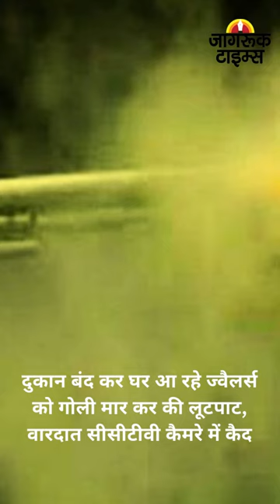JAGRUK TV : BULLETIN 29.10.2023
१-केरल में हुआ  सीरियल ब्लास्ट, एक की मौत ,36 लोग घायल

२-केरल में ईसाइयों की प्रार्थना सभा में ब्लास्ट के बाद गृह मंत्री अमित शाह ने मुख्यमंत्री से की बातचीत, हर संभव मदद का दिया भरोसा

३-केरल में हुए धमाके के बाद यूपी में अलर्ट, इंडिया-इंग्लैंड मैच के दौरान लखनऊ में बढ़ाई गई सुरक्षा व्यवस्था

४-इजरायल ने पिछले 24 घंटे में हमास के 450 ठिकानों पर बरसाए बम

५-इजरायल और हमास की जंग में मरने वालों की संख्या 9000 के पार

६-गाजा पट्टी में रविवार सुबह टेलीफोन और इंटरनेट कनेक्शन आंशिक रूप से बहाल: मीडिया रिपोर्ट्स

७-महाराष्ट्र के बीड में मराठा आरक्षण को लेकर दो बसे जलाई, पथराव कर अन्य बसों में भी की तोड़फोड़

८-दिल्ली में और जहरीली हुई हवा, जहांगीरपुरी में 566 और नोएडा में 490 पहुंचा AQI

९-दुकान बंद कर घर आ रहे ज्वैलर्स को गोली मार कर की लूटपाट, वारदात सीसीटीवी कैमरे में कैद

१०-मुंबई की सड़कों पर 6 दशक से चल रही 'काली-पीली' अब नहीं आएगी नजर, पद्मिनी का लास्ट डे